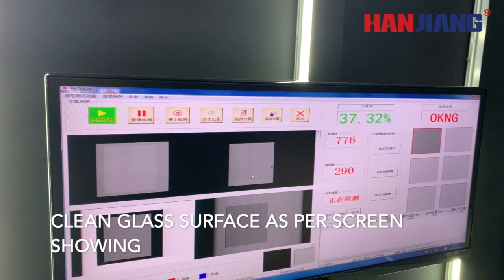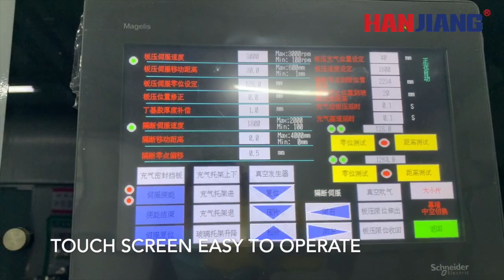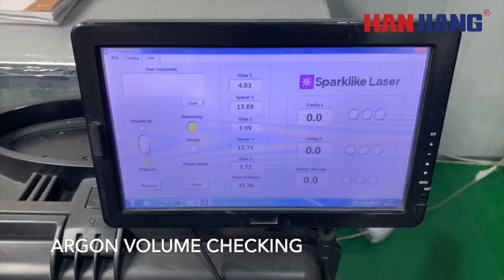HANJIANG REFRIGERATOR INSULATING GLASS PROCESSING MACHINE